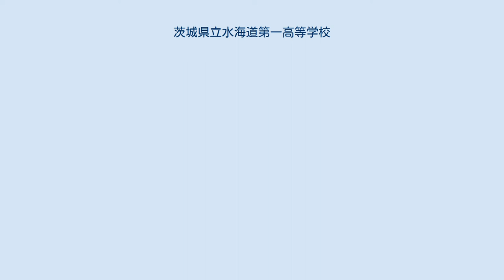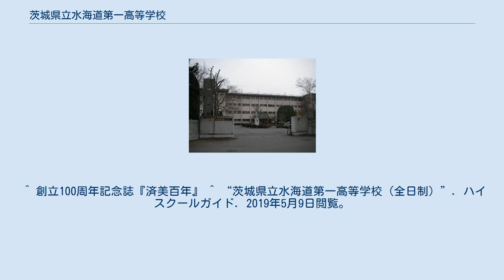茨城県立水海道第一高等学校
茨城県立水海道第一高等学校（いばらきけんりつ みつかいどうだいいちこうとうがっこう）は、茨城県常総市水海道亀岡町字亀岡にある県立高等学校。
当記事では、沿革・学校所在地・学校施設等共通事項以外は、主に全日制普通科について記述する。
 鬼怒川の畔、筑波山を望む亀岡台地（鬼怒川低地内の微高地）に所在。
「水海道一高」（みつかいどういちこう）や「海高」（かいこう）、「海一」（かいいち）、「海一高」（かいいちこう）といった通称・略称で呼ばれるほか、地元の常総市の旧水海道市域やその周辺地域では「一高」（いちこう）と呼ばれる。
1900年の学校創立以来、2020年に120周年を迎える歴史の中で、同校の卒業生数は2万人を超える。
 現在 学区の制限はないが、生徒の居住地域は、学校が所在する常総市内を中心に、おおむね北は隣接する下妻市、南は取手市西部、東は隣接するつくば市西部、西は隣接する坂東市の範囲が大半となっている。
 四年制大学の他、短期大学、専門学校も含め、生徒のほぼ全員が進学希望。
 1900年（明治33年）に、旧制下妻中學校（現在の茨城県立下妻第一高等学校）の分校として創立。
2004年度から、学年制から単位制へ移行。
2003年～2005年度には文部科学省「学力向上フロンティアハイスクール」に、2004年～2006年度には茨城県教育委員会の高等学校学力向上推進事業「大学進学ジャンプアップスクール」に指定された。
2006年度に、同窓会長（当時）の山口武平の名を冠した「山口奨学基金」という奨学金制度が創設された。
 校章 校歌 創立10周年の1910年に制定。
「早春賦」などで知られる吉丸一昌による作詞、横浜市歌などで知られる南能衛による作曲。
 スクールカラー スクールカラーはコバルトブルーである。
紫と青が候補として挙げられていたが、応援団旗にした際に青空に映える色ということでコバルトブルーに決定した。
 「文武両道」を謳い、運動部・文化部におよそ8割の生徒が所属。
 野球部は1900年創部で、同校において歴史のある部である。
1955年には甲子園の北関東予選で決勝に進んだ。
 応援団は長らく委員会制をとっていたが、2018年度（平成30年度）から部活動として復帰した。
団内にリーダー部、チアリーディング部の2パートを置く。
 吹奏楽部は1963年創部で、文化部の中でも歴史ある部の一つである。
これまでもコンクール県大会において数回 金賞を受賞しており、2007年度には県代表として上位大会である東関東吹奏楽コンクール（東日本学校吹奏楽大会予選）へ初出場し、銀賞を受賞。
2008年度も東関東大会へ進んだ。
2012年度・2013年度は2年連続で東関東大会へ出場している。
 演劇部は県内有数の強豪校であり、関東大会出場や毎年8月に行われるサマフェスへの出場歴がある。
新本館完成の時は記念公演をセンターホールにて行った。
県大会へは16年連続出場を誇る。
 弁論部は2006年から活動を再開し、全国高等学校弁論大会（國學院大學主催）優勝などを果たしている。
 卒業生 元生徒 正門と旧本館 特別教室棟 体育館 亀陵会館 かつて、水海道一高には木造校舎の中でも特徴ある大きな講堂があった。
これは1904年（明治37年）頃の建築家・駒杵勤治の設計によるものであるが、取り壊されており現存しない。
この、駒杵による同時期・同デザインの3校（水海道一高・竜ヶ崎一高・太田一高）の講堂のうち、現存するものは太田一高のみ（重文指定）である。
セミナー室・合宿施設を有する「亀陵会館」は、この旧講堂の外観を模して設計された。
 高校のある常総市では、旧・水海道市にフィルムコミッションが設立され、近年、積極的にドラマや映画のロケを受け入れている関係もあり、本校が撮影で使われることもある。
 ^ “利根川圏域河川整備計画”. 茨城県. 2010年1月29日閲覧。
 ^ “学校長あいさつ”. 茨城県立水海道第一高等学校. 2010年12月13日閲覧。
 ^ “教務部から”. 茨城県立水海道第一高等学校. 2010年1月29日閲覧。
 ^ “○町の新設”. 常総市. 2010年1月29日閲覧。
 ^ “茨城県の中高一貫教育校 ｜ 茨城県教育委員会”. 茨城県教育委員会. 2020年10月27日閲覧。
 ^ “ハイスクールガイド2019”. 茨城...